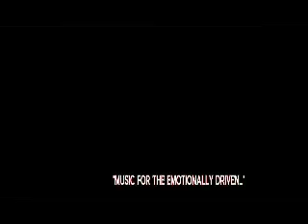Live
Neckpiece live@HouseofBlues June28/2012
Performing songs: Athrophy